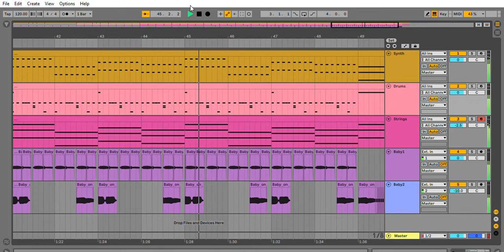Baby on Autotune (Meme Remix)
So, obviously, I remixed it :)